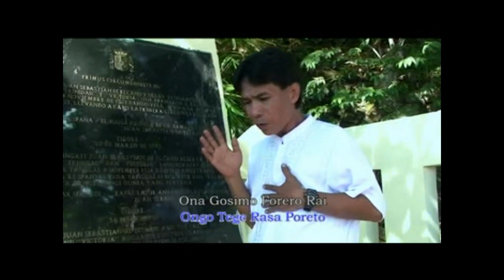Tidore Ma Barakati (Official Music Video)